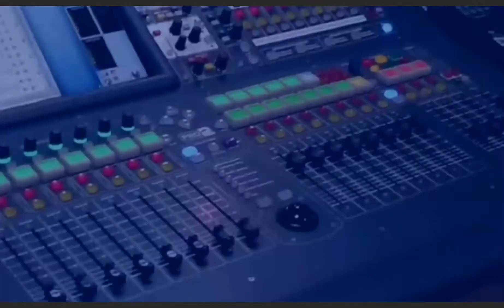khelcom 2021 wa NGABOU